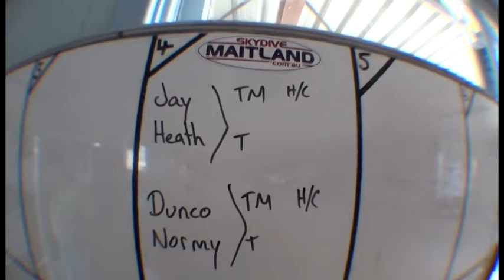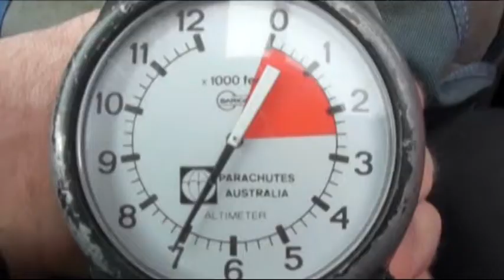Heath's Skydive NXFM Radio Newcastle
Newcastle's NXFM Breakfast Radio presenter Normy of the Heidi, Heath & Normy breakfast show said he'd take Heath to see the movie Skyfall. What Heath didn't know was Normy literally took him to Skyfall from 14,000ft with Skydive Maitland in Newcastle. But it backfired and the boys at Skydive Maitland took Normy for a skydive too and he's more scared of heights than Heath. Check out the action at Skydive Maitland, NSW.